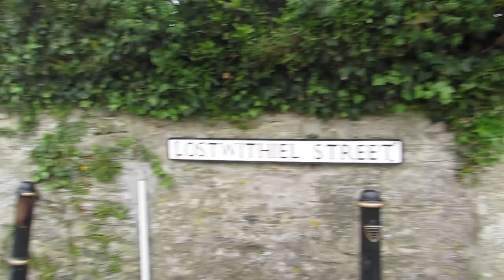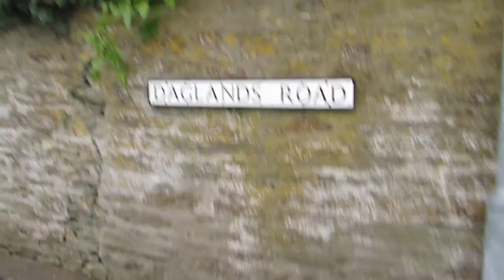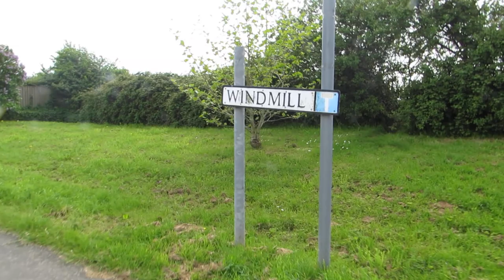Walk from Lostwithiel Street up New Road Hill in Fowey Cornwall